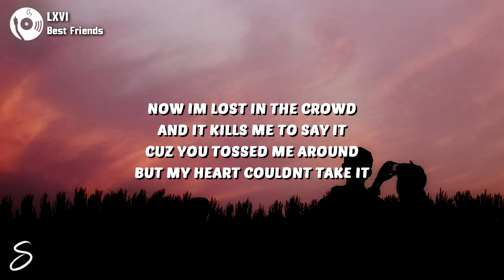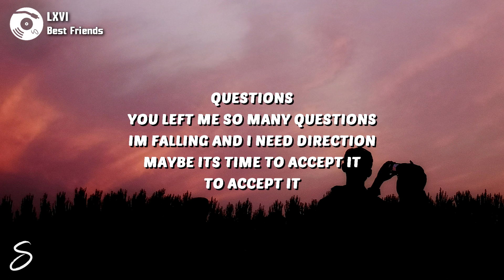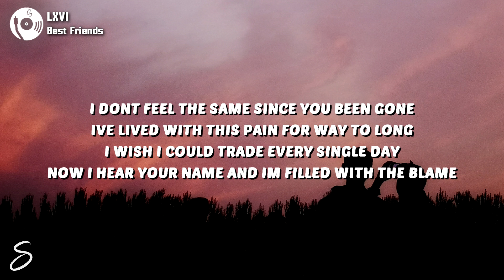LXVI - Best Friends (Lyrics)